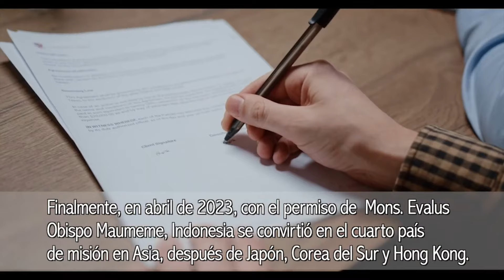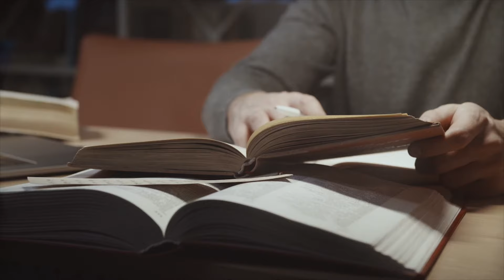Llegada de Misioneros de Guadalupe a Indonesia (Documental)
Nuestra décimo primera Misión fue fundada el 7 de octubre de 2023. Mons. Ewaldus Martinus Sedu, Obispo de la Diócesis de Maumere, y el P. Lorensus Noin, abrieron las puertas de esta diócesis a MG para comenzar la obra evangelizadora.